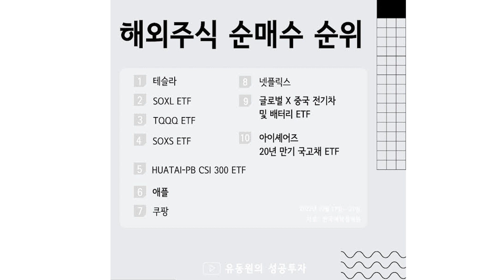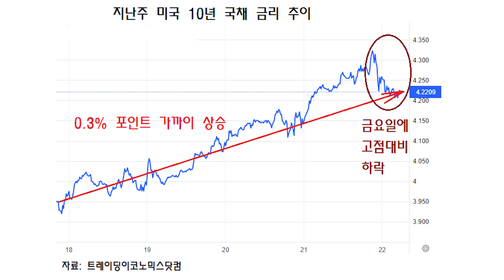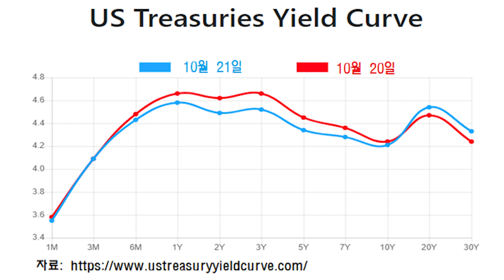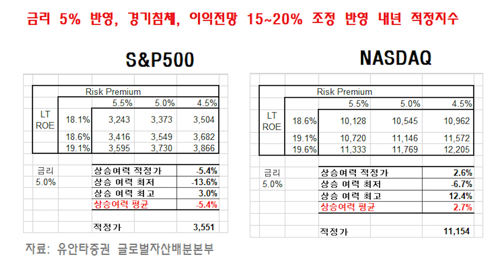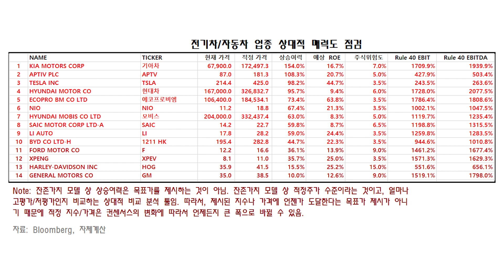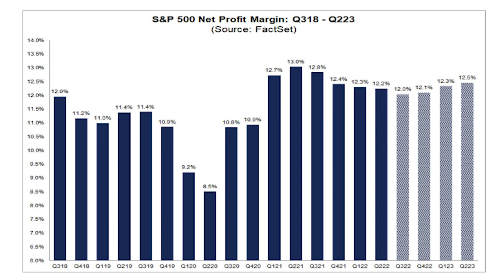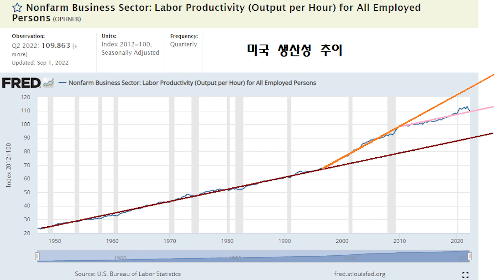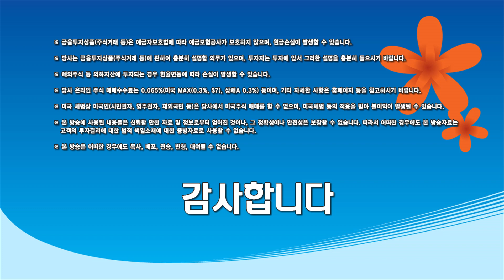금리에 영향을 덜 받는 기업을 고르는 법 / 힙핫래퍼 (구독자 Q&A)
0:00 인트로
1:13 해외주식 순매수 순위 Top10
5:15 채권투자 질문
12:32 테슬라 질문
17:43 금리에 영향을 덜 받는 기업을 고르는 법

◇ 상품 소개
1) 유동원 글로벌자산배분랩
2) 유동원 글로벌 홈런랩
3) 유동원 글로벌 안타랩